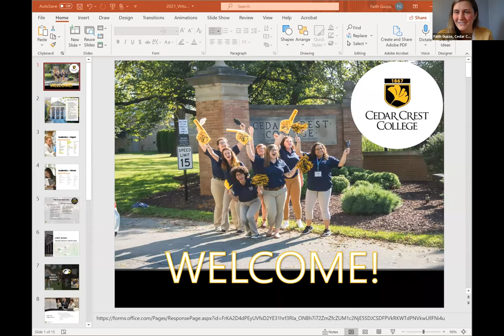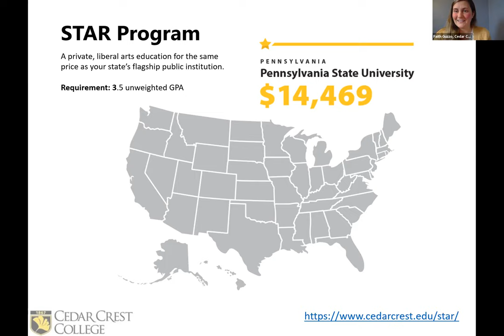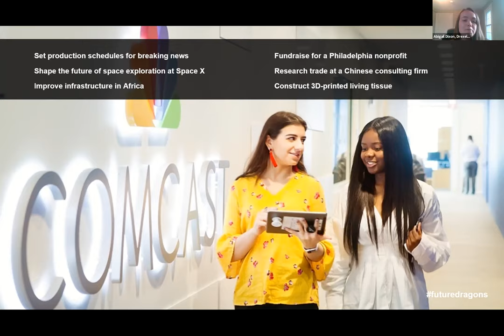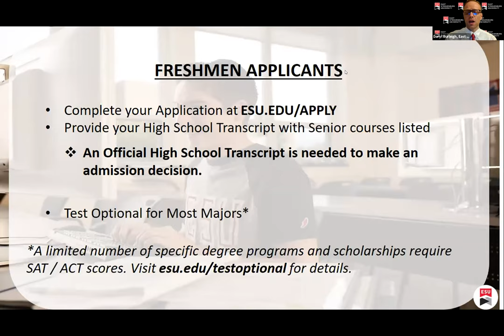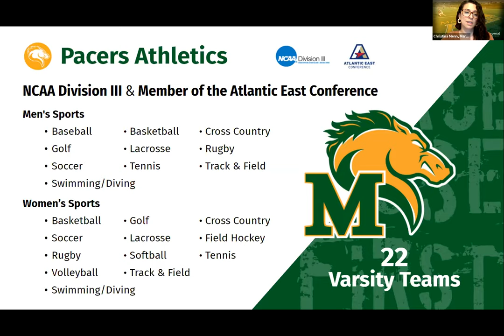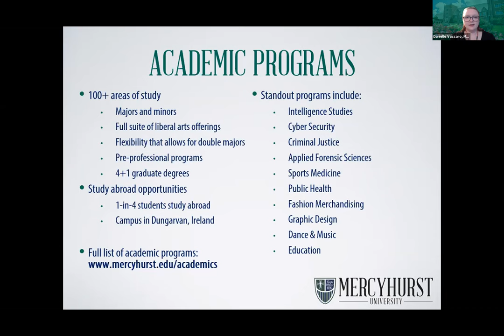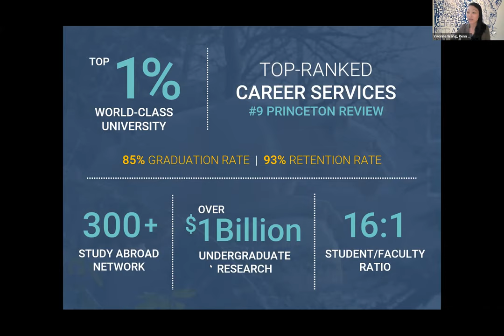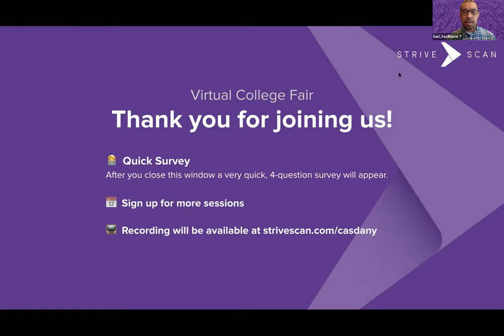Session B7 - CASDANY Virtual College Fair - March 23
In this session, you will hear from the following institutions:

Cedar Crest College
Drexel University
East Stroudsburg University
Marywood University
Mercyhurst University